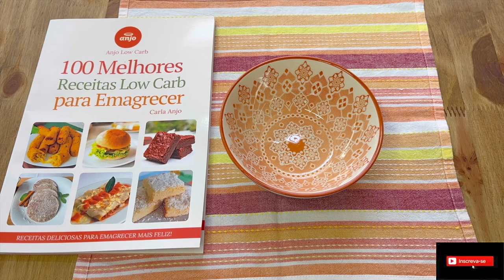2 minutos, 3 Ingredientes e Zero Carboidratos. Fácil e Rápida. Substitua o Pão!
📚 Conheça meus Livros com Receitas para perder
até 3 kg por semana!
 ✅ Livro Físico - 100 Melhores Receitas para Emagrecer
 ✅ Livro Digital - 50 Receitas Prontas em até 15 min.

🥰 Fico muito feliz em compartilhar essas receitas com vocês!

2 minutos, 3 Ingredientes e Zero Carboidratos. Fácil e Rápida. Substitua o Pão!

 🙋🏻‍♀️ Venha participar do meu Grupo de Emagrecimento GRATUITO.
 Sugestão de Cardápio, listas de alimentos, receitas e muito mais,
 para você emagrecer rápido, comendo bem gostoso e sem passar fome.
 Vamos juntas! Recebe ajuda para emagrecer.

 ✅ Acesse o meu Canal só de receitas no WhatsApp

SUBSTITUA O PÃO! Só 2 MIN, ZERO CARBOIDRATOS,

EMAGRECER e DESINCHAR - SUBSTITUA O JANTAR com

💕 ÁREA EXCLUSIVA para Membros: Faça parte do nosso grupo especial.

 📝 Lista de Farinhas Low Carb que você pode usar na sua receita: Farinha de amêndoa,
Farinha de coco, Farinha de linhaça, Farinha de frango, Farinha de berinjela, Farinha de nozes,
 Farinha de castanha do Pará e de caju, Farinha de maracujá, Farinha de amendoim.
FARELO DE AVEIA (Só pode Farelo de Aveia a farinha de aveia NÃO PODE).

2 minutos, 3 Ingredientes e Zero Carboidratos. Fácil e Rápida. Substitua o Pão!